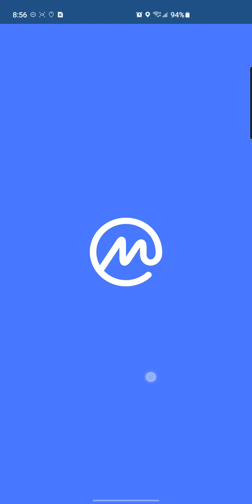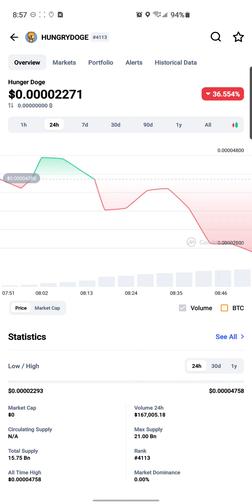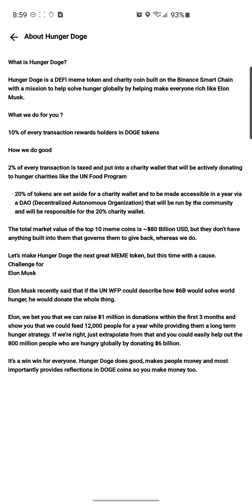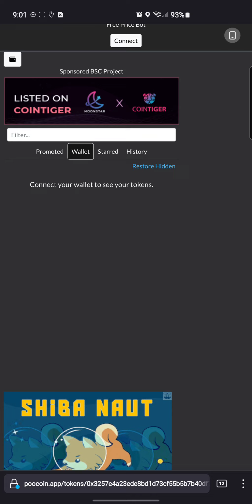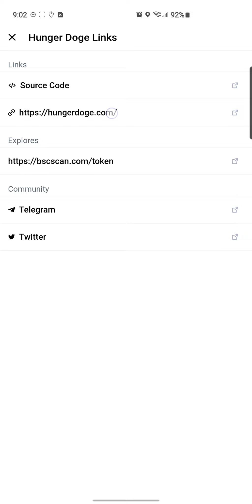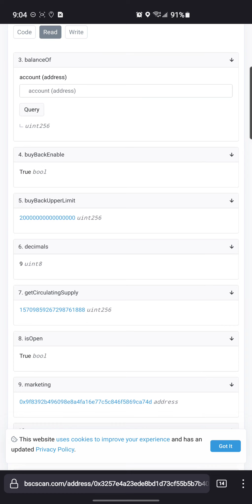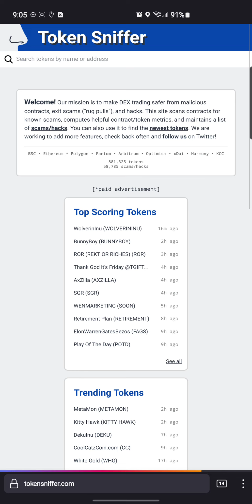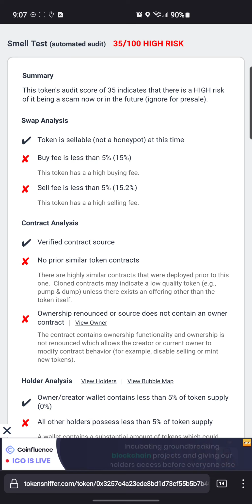Hunger Doge Token Review | Scam Or Not?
Join me as i go over the Hunger Doge Token using CMC and Poocoin. Please do your own research before deciding to buy.